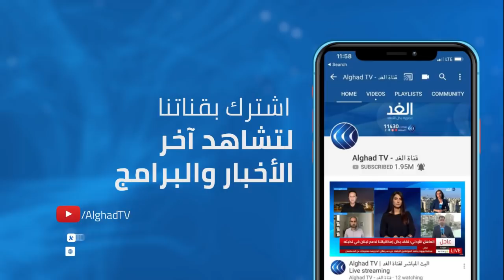للمرة الأولى.. أوباما يشارك في فعاليات حملة بايدن الانتخابية .. مراسلو الغد يرصدون المستجدات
البداية من الصراع المحموم على المكتب البيضاوي بين المرشح الجمهوري دونالد ترامب ومنافسه الديمقراطي جو بايدن .. فقد امتدت حلقات الجدل قبيل انتخابات الرئاسة الأمريكية لتصل إلى الصين، حيث ذكرت  تقارير صحفية أن الرئيس الأمريكي دونالد ترامب سعى لإقامة علاقات تجارية معها.  بينما أفادت صحيفة نيويورك تايمز  أن ترامب يحتفظ  بحساب مصرفي في بكين لم يكن معروفا سابقا،  الأمر الذي فتح بابا لنقاش حاد زاد من سخونة  السباق الانتخابي... المزيد من التفاصيل يتحدث  مراسلو الغد .. من أمام الكونجرس عمر محمد .. ومن واشنطن كنانة الشريف .. ومن فلوريدا أحمد البديري، مع محمد المغربي، عبر برنامج سباق البيت الأبيض.